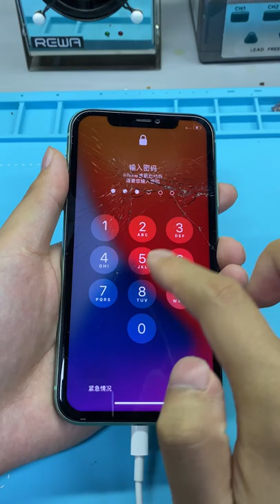iPhone 11 Won't Turn On Repair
The pseudo-soldering of the middle layer has caused the boot-up problem. Check out this clip to see how we fix it.